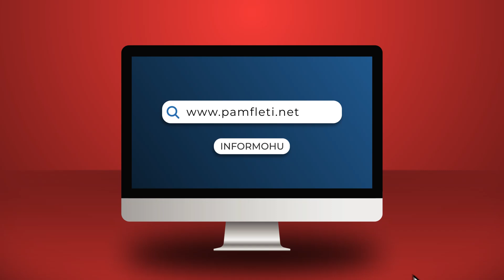Marrëveshja për emigrantët, Meloni: PD i ra në qafë Edi Ramës së gjorë!